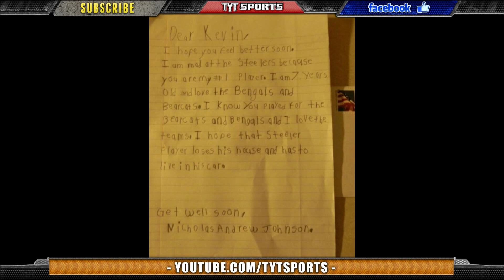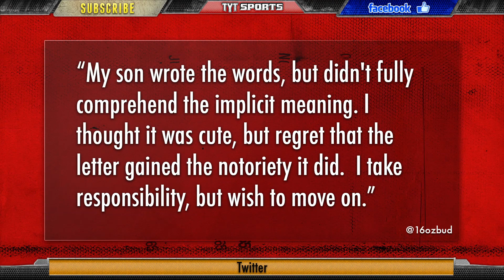Bengals Punter Huber Broken Jaw - 7yo Boys Letter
One adorable young Bengals fan took exception to Kevin Huber being clobbered a punt return by Steelers special teams player Terence Garvin, which resulted in the punter suffering a broken jaw and cracked vertebrae. In the letter the young boy states Huber is his favorite player, but also calls out Garvin,

TYTSports:
5 Things You Should Know About Us...
1) Our content is 100% FREE.
2) We DO NOT bullshit you. Truth-telling is the source of free-thinking. We go where mainstream media simply do not.
4) We cover every sport, ranging from the NBA, NHL, Premier League, Serie A, La Liga, Ligue 1, Bundesliga footy, MLB, NCAA Football, NCAA Basketball, all Tennis tournaments and are branching out into UFC and Extreme Sports.
5) We are open to thoughts and suggestions from our viewers!